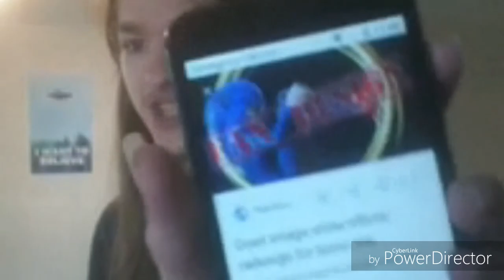This Sonic redesign is Fake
The Sonic redesign I'm showing you is just a fan made redesign, so don't worry it's Fake